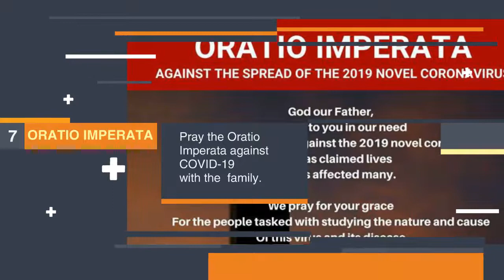How to attend Mass online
8 easy tips to attend mass online